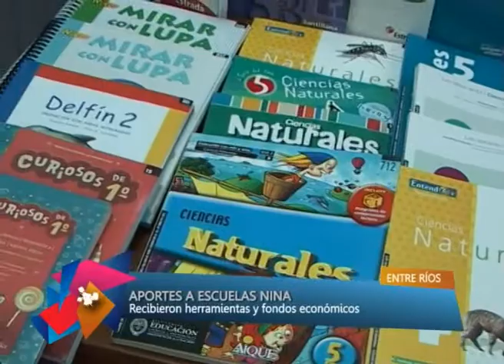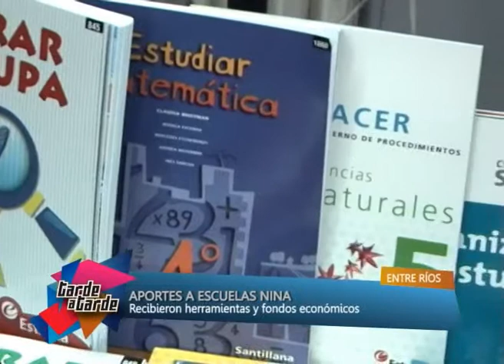NOTA APORTES A ESCUELAS NINA TAT